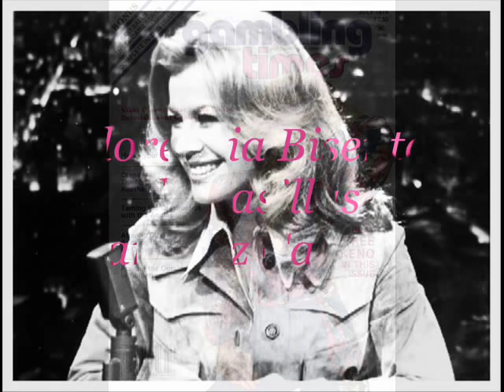Feliz Navidad Vikki Carr